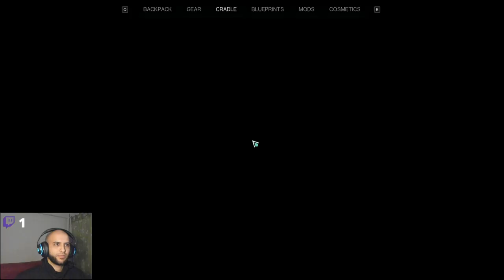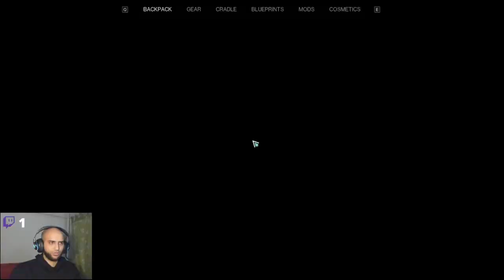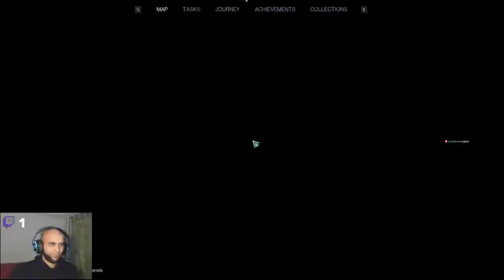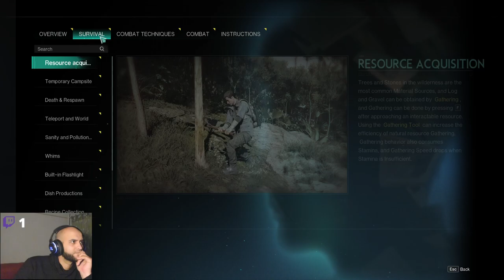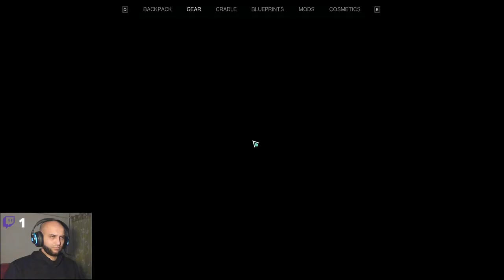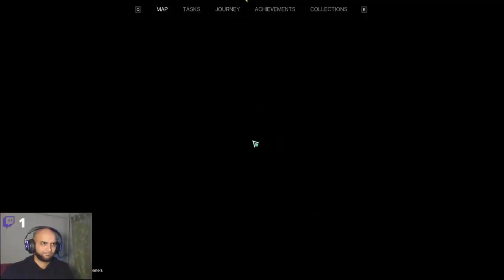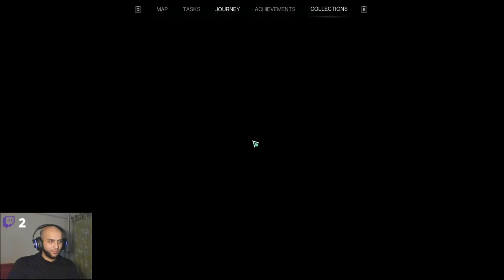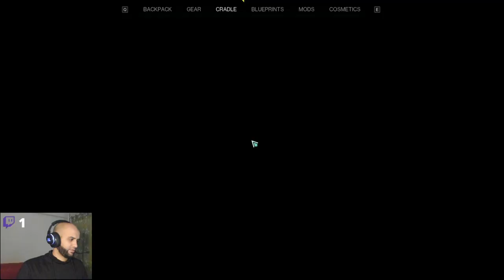Vicra Gaming - Let's Play Once Human